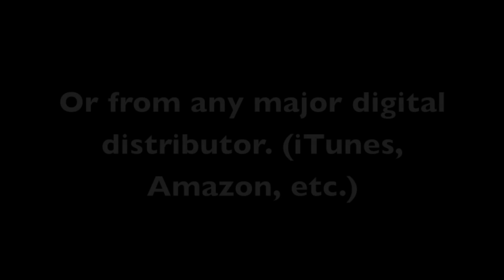Total Praise (Richard Smallwood) 93bpm Click Track